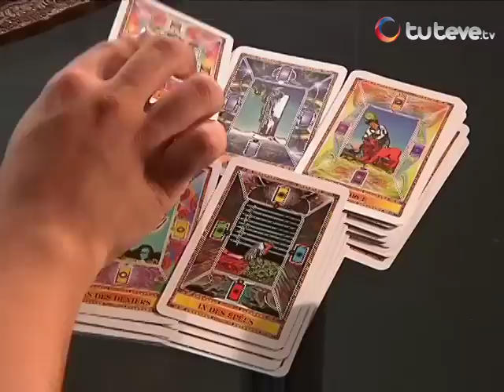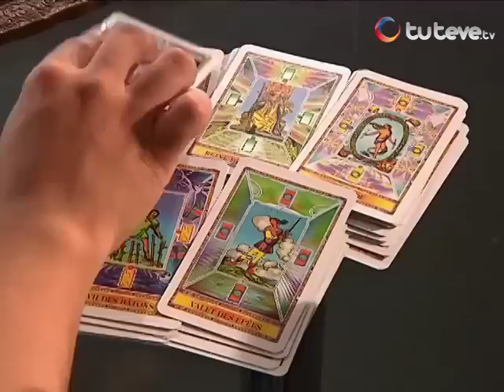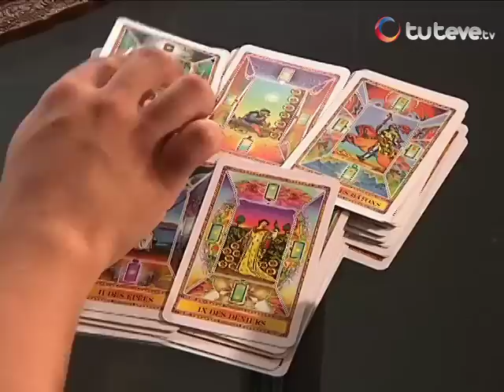horóscopo con Jhan Sandoval parte3) 2904-2013